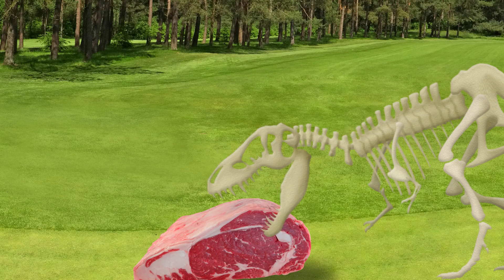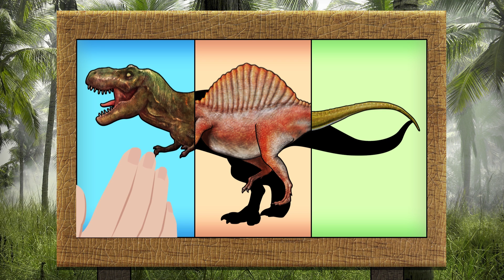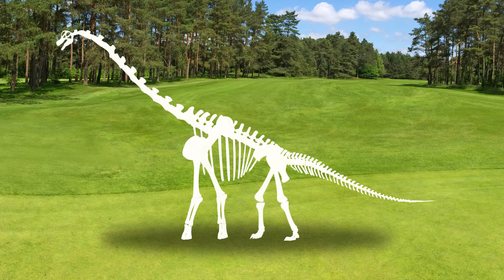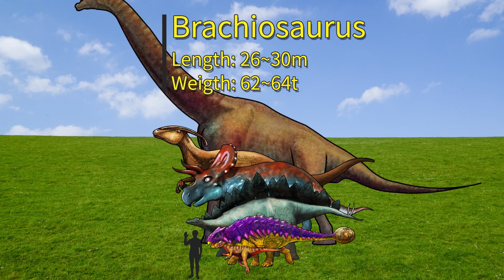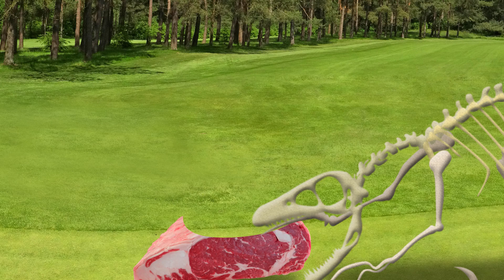공룡이야기 | The Story of a Dinosaur | Tyrannosaurus,Brachiosaurus,Triceratops,Stegosaurus,Velociraptor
Tyrannosaurus bones.
carnivorous dinosaur Tyrannosaurus.
Tyrannosaurus Discovered Continent.
Tyrannosaurus puzzle game. Tyrannosaurus jigsaw puzzle.
티라노사우루스 뼈, 티라노사우루스는 육식공룡. 티라노사우루스 발견장소, 티라노사우루스 퍼즐맞추기 게임. 티라노사우루스 조각맞추기 게임.

Brachiosaurus bones.
herbivorous dinosaurs Brachiosaurus.
Brachiosaurus Discovered Continent.
Brachiosaurus puzzle game. Brachiosaurus jigsaw puzzle.
브라키오사우루스 뼈. 브라키오사우루스는 초식공룡. 브라키오라우루스 발견장소.  브라키오사우루스 퍼즐맞추기게임. 브라키오사우루스 조각맞추기게임.

Triceratops bones.
herbivorous dinosaurs Triceratops.
Triceratops Discovered Continent.
Triceratops puzzle game. Triceratops jigsaw puzzle.
트리케라톱스 뼈. 트리케라톱스는 초식공룡. 트리케라톱스 발견장소.  트리케라톱스 퍼즐맞추기 게임. 트리케라톱스 조각맞추기게임.

Stegosaurus bones.
herbivorous dinosaurs Stegosaurus.
Stegosaurus Discovered Continent.
Stegosaurus puzzle game. Stegosaurus jigsaw puzzle.
스테고사우루스 뼈. 스테고사우루스는 초식공룡. 스테고사우루스 발견장소.  스테고사우루스 퍼즐맞추기게임. 스테고사우루스 조각맞추기게임.

Velociraptor bones.
carnivorous dinosaur Velociraptor.
Velociraptor Discovered Continent.
Velociraptor puzzle game. Velociraptor jigsaw puzzle.
벨로키랍토르 뼈. 벨로키랍토르는 육식공룡. 벨로키랍토르 발견장소.  벨로키랍토르 퍼즐맞추기. 벨로키랍토르 조각맞추기게임.